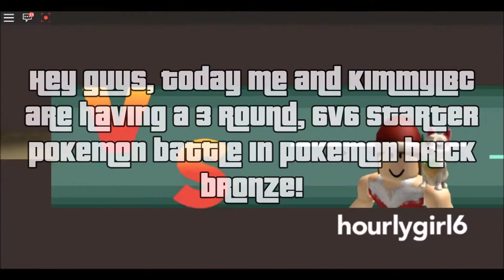Pokemon Brick Bronze #12 | Starter PVP against Kimmy LBC